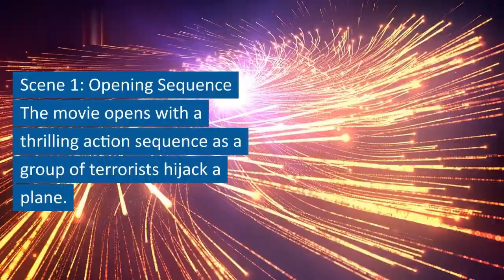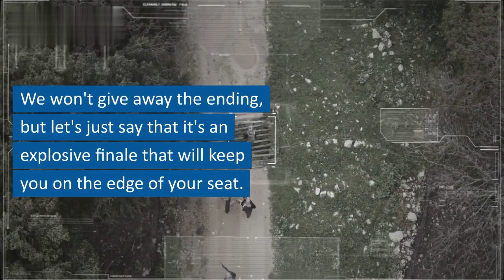"Pathan" movie explanation’s in English